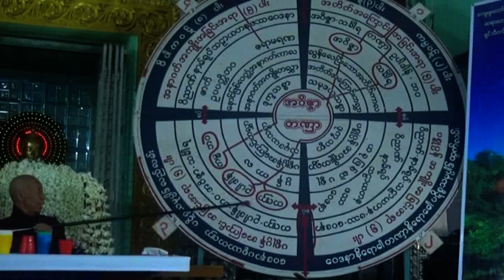Niwayana Tayartaw A3, Ah Shin Thumana, Thirithumana Kyaung, Sagaing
(၉၁)ႀကိမ္ေျမာက္ မုိးကုတ္၀ိပႆနာ (၁၀)ရက္ တရားစခန္းပြဲႀကီး၊ (၂၉ -၆-၂၀၁၇ မွ ၃-၇-၂၀၁၇) စစ္ကိုင္းေတာင္ရိုး၊ သီရီသုမနေခ်ာင္း၊ မိုးကုတ္၀ိပႆနာမဂၢင္ဓမၼရိပ္သာ၊ ဘဒၵႏ ၱသုမန (မဟာကမၼဌာနစရိယ)၊ အသွွ်င္သူျမတ္မွ ေဟာၾကားခ်ီးျမွင့္ေသာ၊ နိ၀ရဏတရားတော်၊